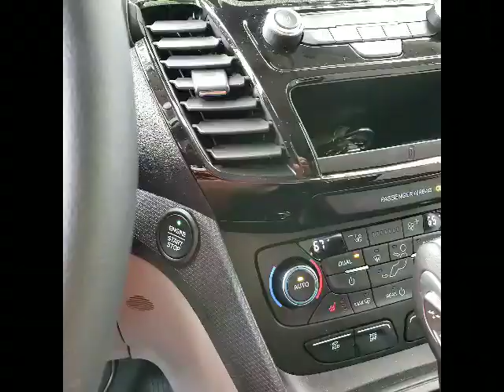Garageable Camper Van on sale now! 2019 Mini T Campervan Call today! DLM-Distribution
2019 Garageable Mini T Campervan on sale now! Campervans by DLM-Distribution / DLM  Campervans

DLM-Distribution is Minnesota Camper Van Manufacture and licensed dealer. Serving customers nationwide ~ We make nationwide sales and logistics simple!